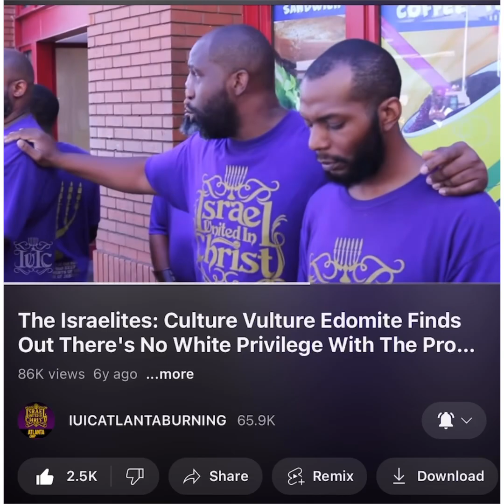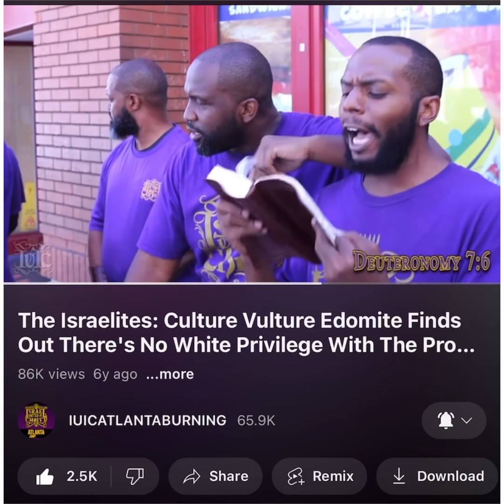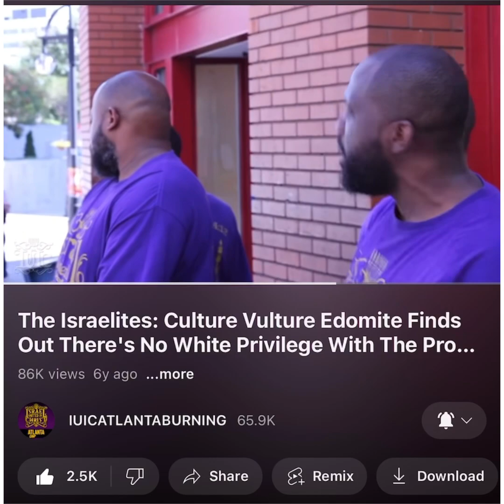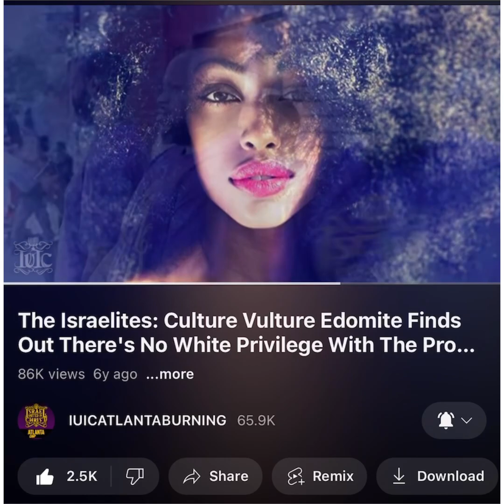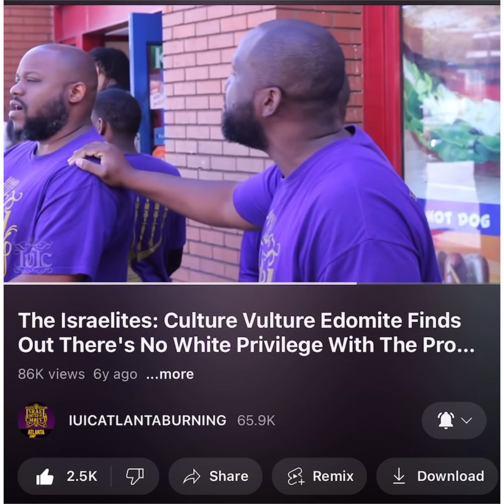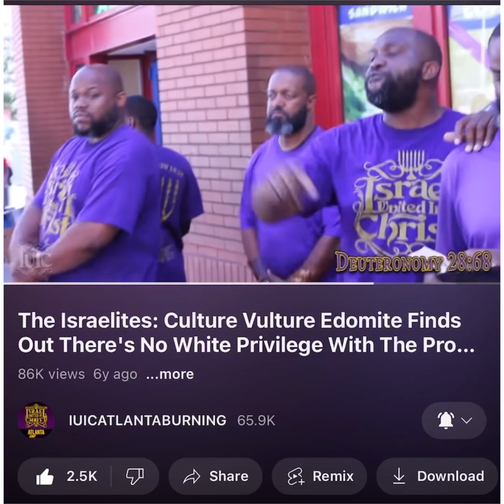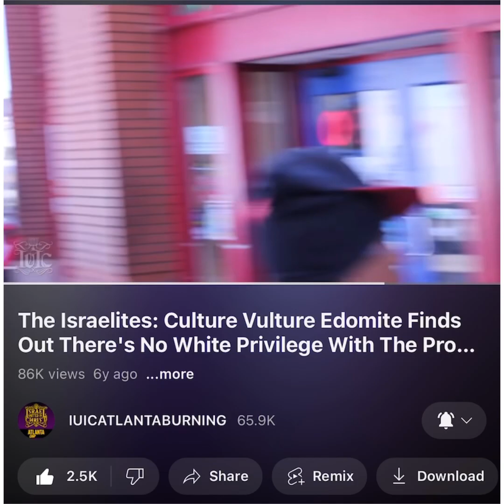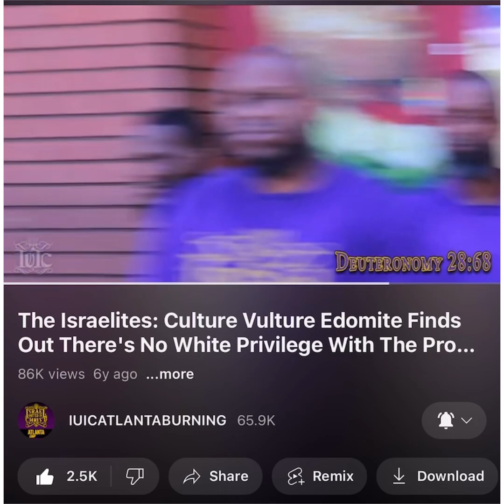We can read now!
Psalms 58:3 The wicked are estranged from the womb: they go astray as soon as they be born, speaking lies.

Psalms 58:4 Their poison is like the poison of a serpent: they are like the deaf adder that stoppeth her ear;